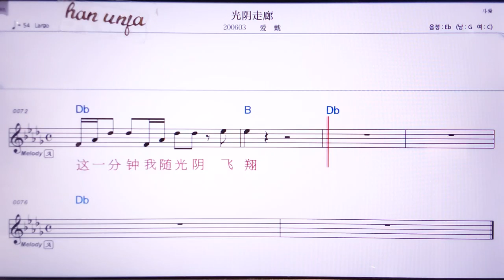💖꾸앙언저우량/아이따이 👍MR,노래방, 악보, 코드,Karaoke With Sheet Music